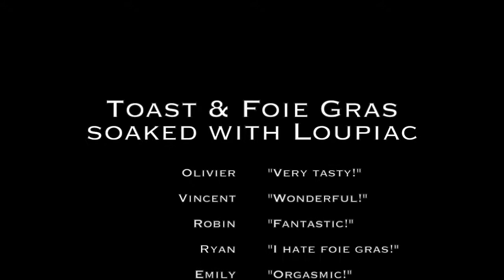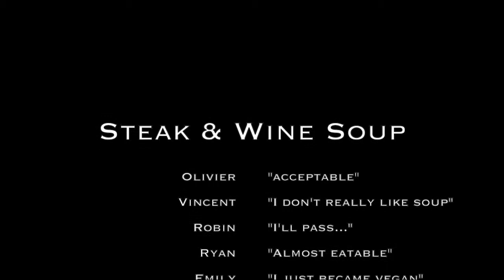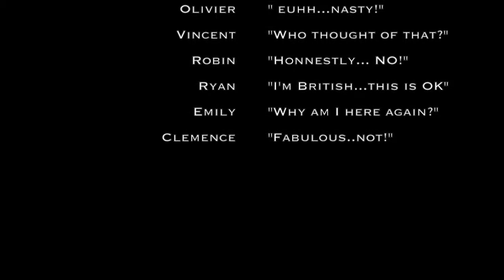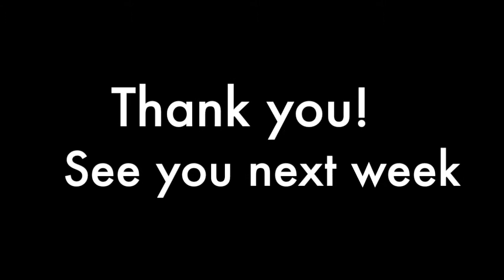Wine pairing "à la Wild"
Foie Gras, Steak, Cheese and Profiteroles: four fundamental elements to a heart-warming, classic menu, and don’t we just love them all!

In restaurants and dining rooms across the globe, Michelin starred chefs, housewives and even we have attempted to master matching these delicacies with their partners in crime: Loupiac, Bordeaux, Porto and Prosecco (some with more success than others)

Still, one thing remains the same; the tasting experience is very ‘proper’ with both components of the classic pairings teaming up to ‘enhance’ the overall pleasure of the diner.

Now, at Wine Goes Wild, we all love a good hearted meal and have nothing against the aforementioned traditional method of pairing wines with food – but we are curious, and eager to flip stereotypes on their heads!

So, in order to re-invent wine pairings, we mixed things up a little.

Not wanting to anger the food gods, we decided to keep the recipes and wine the same; however our approach to the tasting is probably something you have never experienced before. But hey, you don’t know until you’ve tried it and there’s a first time for everything, right?

Finally, a Huge thanks to our guest star of the week, Miss Emily Jackson! A talent to watch – an Oscar is definitely on the cards.

Ryan, Olivier, Vincent, Robin and Clemence x